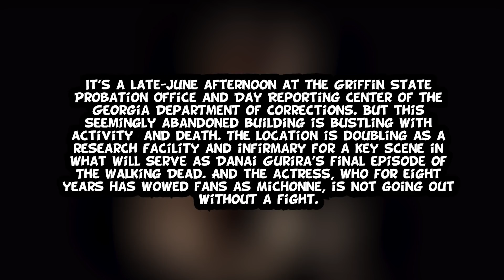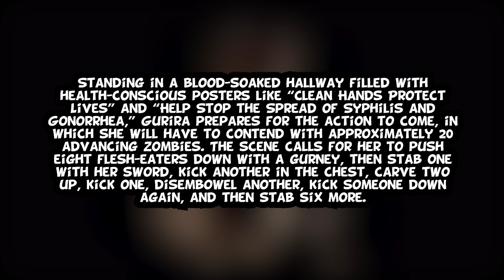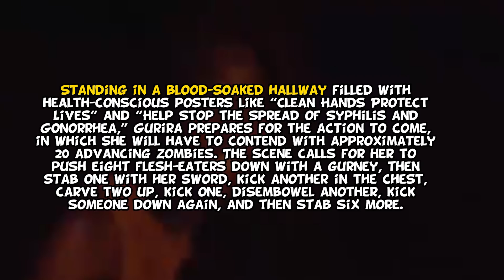The Walking Dead Season 10 'Michonne Finds Ricks' Old Clothes & Final Scene Description' Breakdown